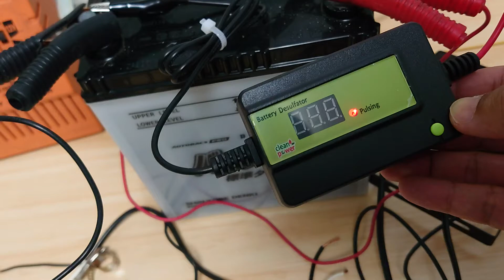デサルフェーター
下記記事用